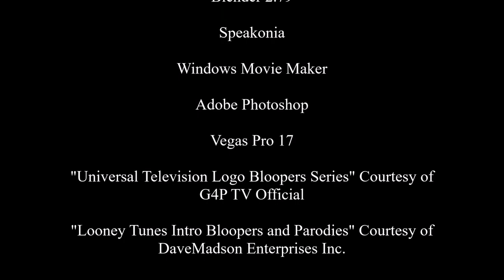NBC Universal Television Studio Logo Bloopers 2: Comcast/Meet Katrielle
As Sam tried to fire scotty while he was trying to get the entire logo right. Wally And Sam had a argument to deal with, After that, He Rehired Scotty and he Continued doing Logo Requests, especially getting the proper logo.

More Episodes? Ask Me and I Can make Another one for you!
Comment a Logo Request and I Will Make another Episode for you!